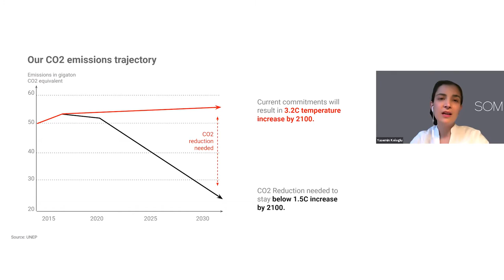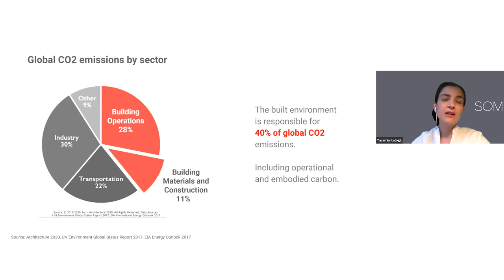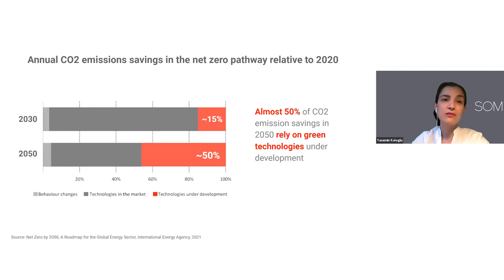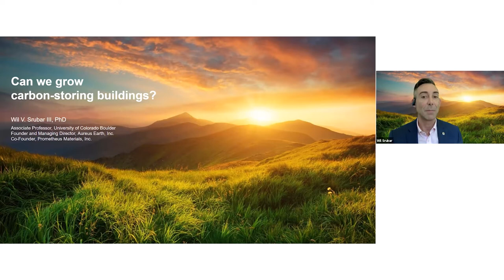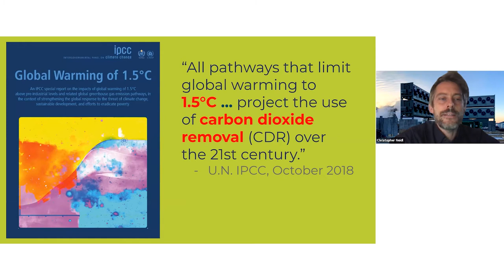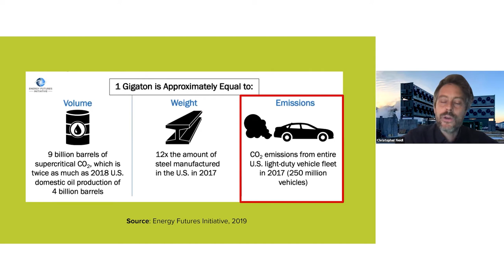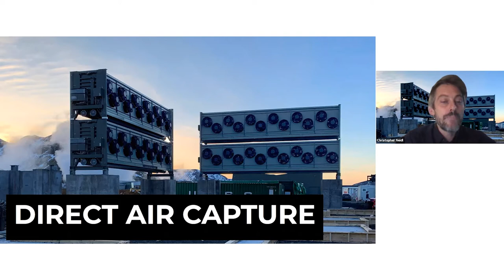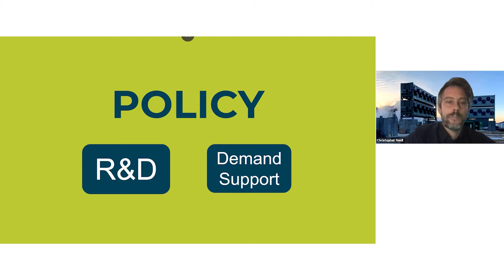NBM Climate Action: "Green Innovation" as Savior? Rethinking Technology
The scope of the climate crisis demands solutions from multiple fields and multiple building traditions—as well as a rethinking of technology’s impact on the environment. Is the building industry’s answer to the crisis high tech or low tech? Even as innovations in material science and new technologies enable breakthroughs in carbon reduction, indigenous building methods continue to offer new lessons in material conservation and long-term sustainable planning. Christopher Neidl, co-founder, OpenAir; Rob Niven, founder and chief executive officer, CarbonCure Technologies; Wil V. Srubar III, PhD, associate professor, University of Colorado Boulder, founder and managing director, Aureus Earth, and Francesca Wahl, senior charging policy manager, Public Policy and Business Development, Tesla consider the complex role of technology in achieving net zero carbon and the importance of looking both forward and backward for solutions to the climate crisis. The program is facilitated by Yasemin Kologlu, design director, SOM.

This program was recorded on June 3, 2021.

This program is presented as a part of NBM Climate Action. Over the weeks preceding the National Building Museum’s virtual Honor Award celebration on June 17, the Museum and the award honoree—Skidmore, Owings & Merrill—will explore the role that architecture and the building industry must play in addressing the global climate crisis through a series of thought-provoking programs.

To attend the Honor Award or learn more about the event, please To attend all NBM Climate Action programs for free, consider becoming an individual member